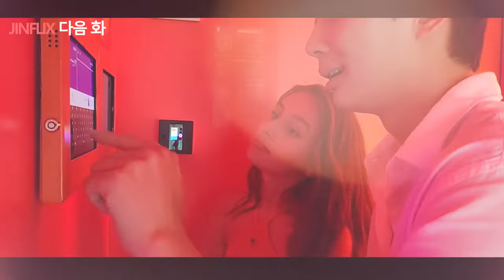그녀의 마음을 열기 위해 최선을 다했습니다. 그 결과는? Poland 🇵🇱 41부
THANKS TO